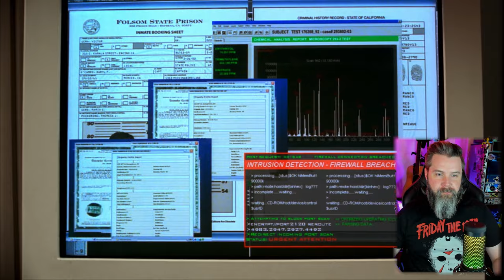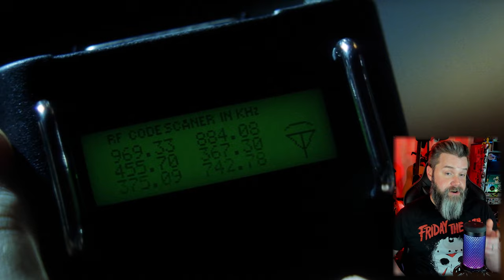Nostalgic Hacking Scenes in TV & Movies: The Best Retro Hacks!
I absolutely love hacking scenes in TV and movies.  It's always so wacky and so absurd that as someone who understands tech, I'm always left scratching my head.  Writers and directors (most of which have no idea about tech/hacking) are always adding their artistic flair to make hacking seem absolutely outrageous!  Today, we're going over some of my favorites!!!

Want to make your own project?  PCBWay can help!  They can work with you every step of the way, from PCB design, printing and assembly, as well as 3D printing, CNC and more!!